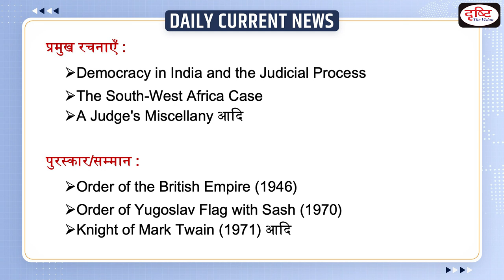Justice M. Hidayatullah Death Anniversary : Daily Current News | Drishti IAS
Justice Md. Hidayatullah was born on 17th December 1905 at Betul in the erstwhile Central Provinces and Berar. He became the Chief Justice of India on 25th February 1968, he also became India’s first Muslim CJI. He was appointed as the 6th Vice President of India on August 31st, 1979.

1. Videos by Dr. Vikas Divyakriti

2. Concept Talk- By Dr. Vikas Divyakirti